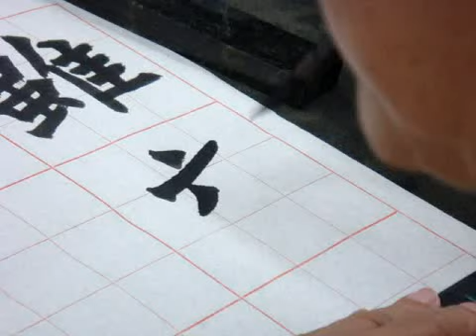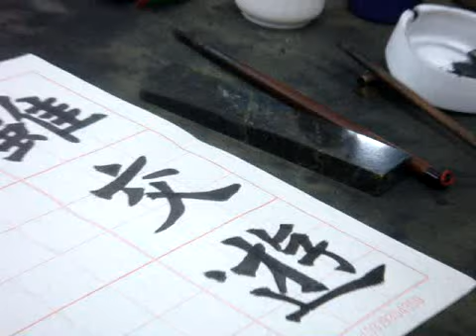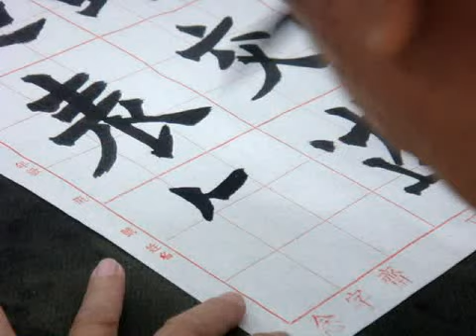1010920楷書作業2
雖交遊超表年